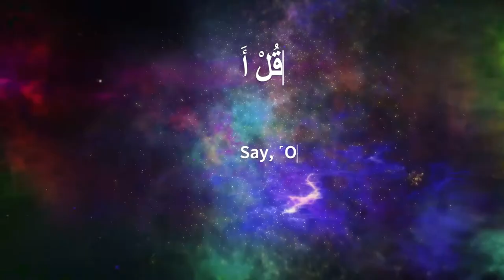Quran: 114. Surah An-Nas (Mankind): Arabic and English translation HD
Al-Nās or Mankind is the 114th and last chapter of the Qur'an. It is a short six-verse invocation. ۝ Say, "I seek refuge in the Lord of mankind, ۝ The Sovereign of mankind.